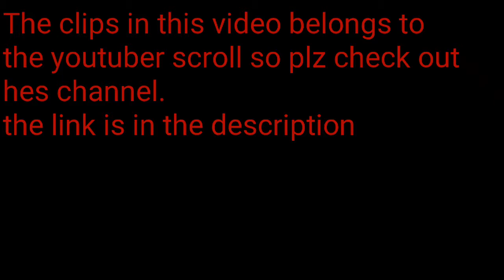Anime mix[short Amv]~kairi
The clips and animation in this video belongs to funimation.

The amv editing and effects belong to SCROLL